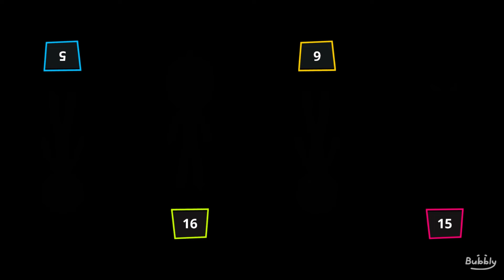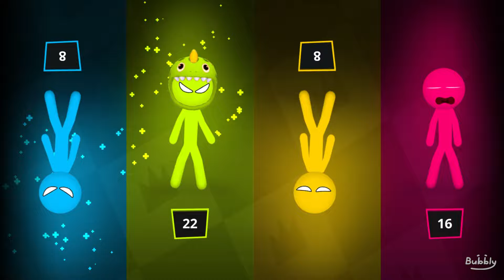😱 Huge Godzilla vs Stickman Army - Stickman Party MINIGAMES Gameplay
Today we are playing Stickman Party funny minigames. Who will win this time? Write your answer in comment!

👋 Hello everyone!